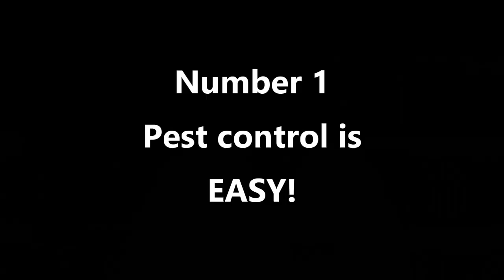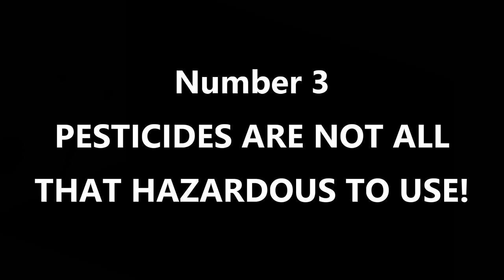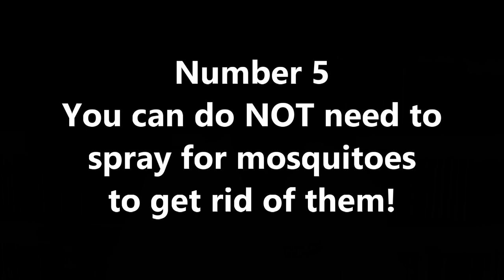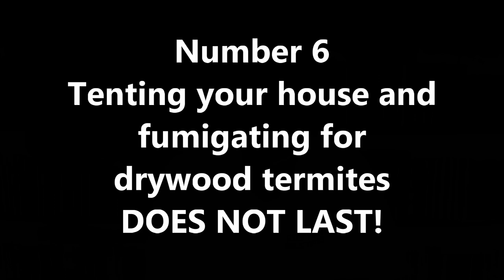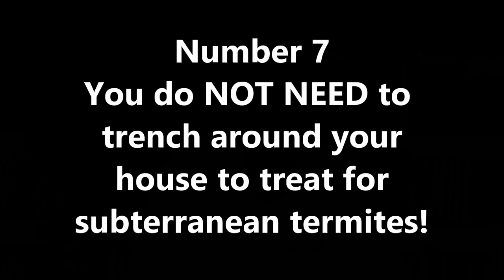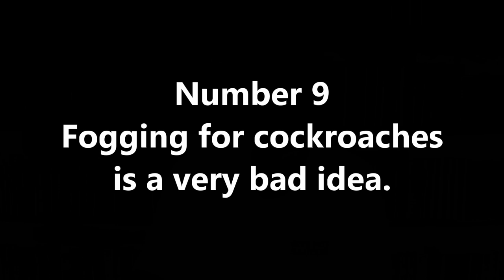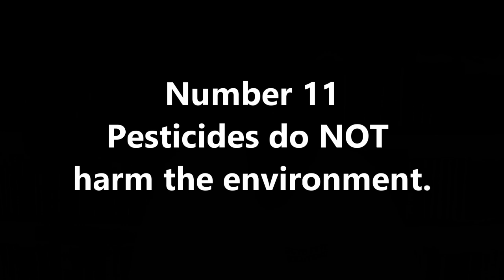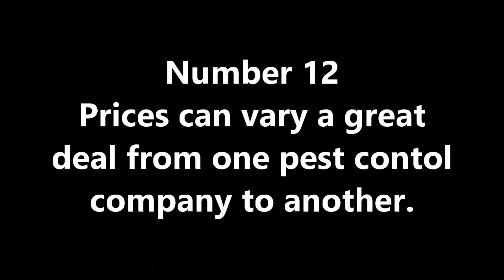12 Things Pest Controllers Do Not Want You to Know!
As with all industries, pest controllers perform a great service, but there are some facts that they would prefer that you did not know.  Find out what they are before you hire one.

Please note, sometimes I do not always receive posted questions from viewers or I do receive them, but YouTube does not allow me to respond to them.  Sometimes I do not receive a question until six months after it was posted.  These glitches do not happen often, but they do happen.  It is my policy to respond to all questions within 48 hours, so if you do not hear from me in a couple of days, then please email your question to me at . The reason for this is that other folks may have the same question, so it would be nice for them to learn as well. Thank you for your understanding and cooperation.  Remember... I will always get back to you and there is never a fee for my service.